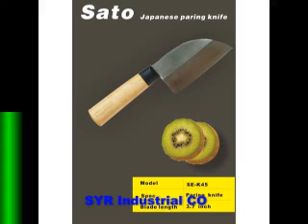chefs knife | knives set | kitchen chef knife manufacturer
chefs knife knives set kitchen chef knife with a factory inTaiwan.Available with us is an extensive assortment of Kitchen Chef Knife, which is extensively used in households and restaurants. Manufactured in compliance with industry standards, each piece of knife is carefully crafted by our skilled workers. The contemporary design and structure make them highly popular in the market. These are widely known for various features like high performance, reliability, durability, easy to handle and light in weight. Our range consists of all kinds of knifes that are an epitome of style and durability. Ergonomically designed to minimize wrist tension, the unique, patented handles are slip resistant when wet. For comfortable handling, these smooth finish products are customized as per valued clients' requirements. We offer an attractive and elegant range of Kitchen Chef Knife that provides a rich and aesthetic look to kitchens room. Manufactured employing superior quality raw material, these knives are durable and rust-proof, and acclaimed for smooth edges and fine finishing. For getting optimum performance and long durability, we use proprietary process to heat-treat our blades. These knives have sharp blades that can cut even the most complicated things in the kitchen, very conveniently. The triple riveted, classic design handles are durable, comfortable, and unbreakable. Available in variegated sizes and at the most affordable prices, our range is widely appreciated for durability, sharpness and rust resistance
We offer precision engineered Professional Knife that is made from high grade stainless steel. Known for their excellent tensile & material strength, this professional knife is in high demand by our clients spread across the globe. Precision balanced for superior control and comfort. Slip-resistant handles. The products are fabricated by our skilled and experienced experts using the finest quality raw material and are broadly appreciated for their attractive designs, compact size and high quality, durability, efficiency and cost-effectiveness. Specially sourced from the trusted and certified vendors, our available Multi Knife is highly appreciated for its superior quality, smooth operations and high resistance to rust.We have been in the business of manufacturing and export of different size of Professional Knife and attained a lot in a short span of time. We manufacture high quality blades to the most exaction professional requirements. We manufacture our products with first-quality materials imported from the world's best suppliers to fulfill client needs. Elegant features, such as different colored handles like green and yellow, strong blade, gripped handle to ensure safe cut, are added with our products. We welcome your visit to our factory and we will try our best to meet your different requirements with our qualified products, favorable price and considerate service. We wish to create a prosperous future with our clients together